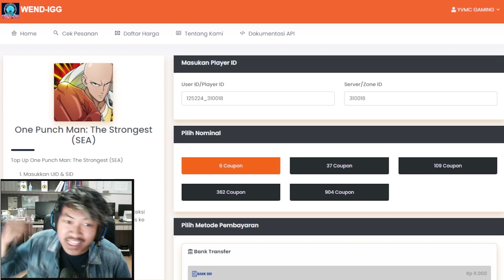🔥🔥GAMBLING 12 BLACK TICKET DI SERVER 540 [MANUSIA TERHOKI DI DUNIA] - ONE PUNCH MAN The Strongest